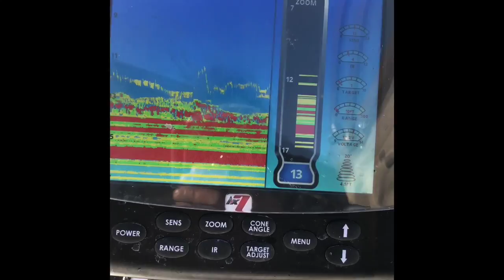FA TV Staff Report 3-7-18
Checking in again with another weekly fishing report!  We still have several weeks of ice fishing opportunities across the upper Midwest, so get out and take advantage of this warm weather.